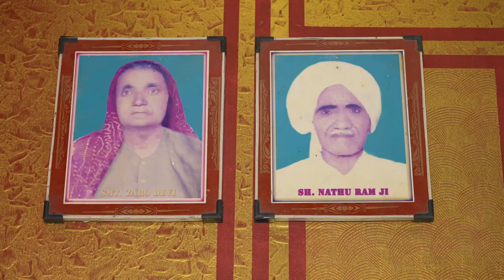Vikram weds Aarti / wedding Highlight / 2022 / Arjun photography.